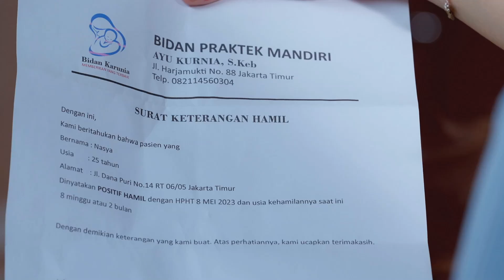NASYA HAMIL ANAK RAJA !! Indah meminta Raja untuk menikahi Nasya 😱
HUBUNGAN RAJA & INDAH HANCUR !! Raja sangat menyesal telah mengkhianati Indah 🥺

Mega Series CintaYangTakSederhana Setiap Hari Pukul. 19.30 WIB hanya di @indosiar 👌